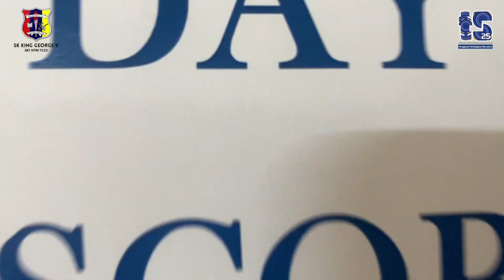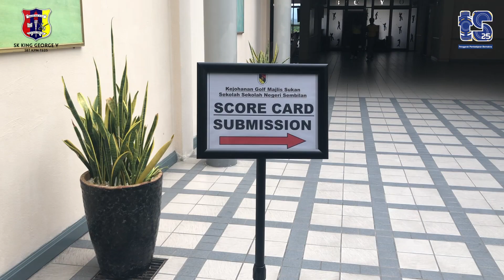EPISOD 061: KEJOHANAN GOLF MSSNS 2023 (DAY 2)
Tarikh : 10 Ogos 2023 (Khamis)
Tempat : SIGC, Seremban, Negeri Sembilan